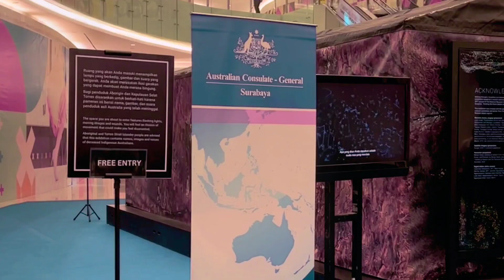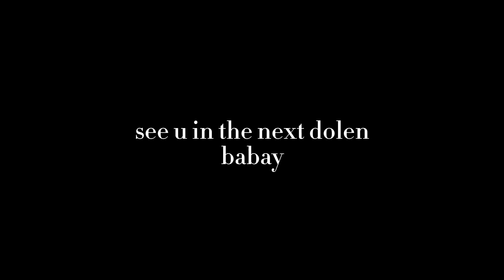Menelusuri isi Mall || Ceilehh akhirnya bikin vlog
Xixixi pertama kali ngevlog malu bangettt, tapi seruuu🤣
Kali ini videonya aku bikin ala"vlog gitu hehe semoga kamu suka yaaaa, langsung nonton videonya okeeee